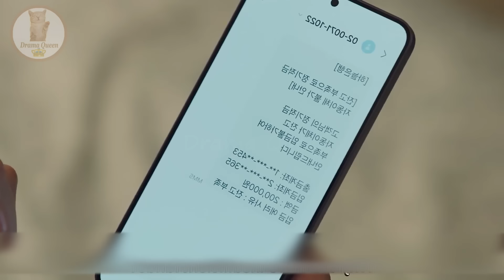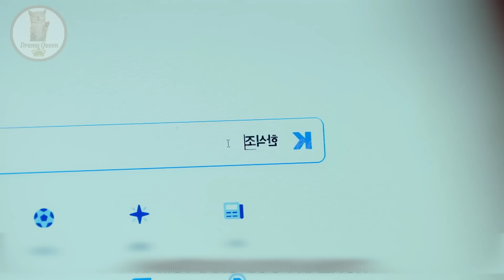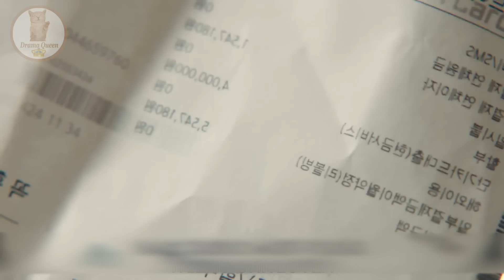Part-14 || Childhood Enemies 😈 to Lovers - Love Next Door(2024) || Korean drama explain In Hindi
In this video, I will give an Hindi explanation of "
Love Next Door (2024)" (Episode 14) which is a Korean Adventure, Romance, Drama, Fantasy,Comedy, Romance, Youth

Jung Hae In / Choi Seung Hyo              Jung So Min / Bae Seok Ryu                Kim Ji Eun / Jung Mo Eum              Yun Ji On / Kang Dan Ho